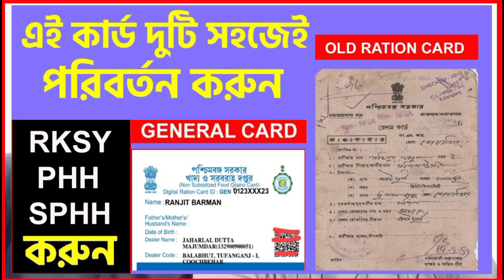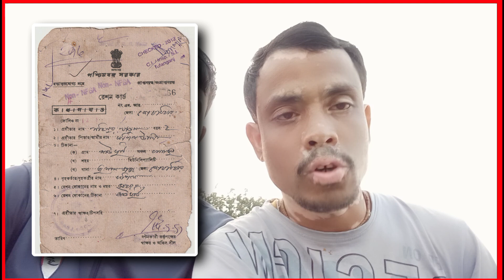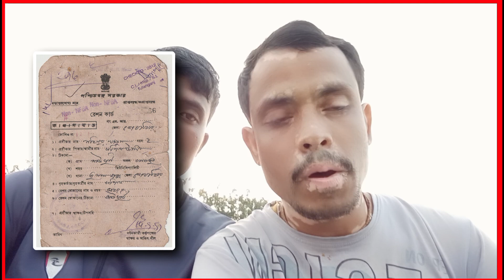Old Ration Card to New Ration Card | General Ration Card to rksy 1 | Non Subsidy to Subsidy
রেশন কার্ডের বিভিন্ন প্রকার ফর্ম ফিলাপের ভিডিও দেখার জন্য ক্লিক করুন

রেশন কার্ডের ক্যাটাগরি পরিবর্তনের বিষয়ে বিস্তারিত জানার জন্য নিচের লিংকে ক্লিক করুন